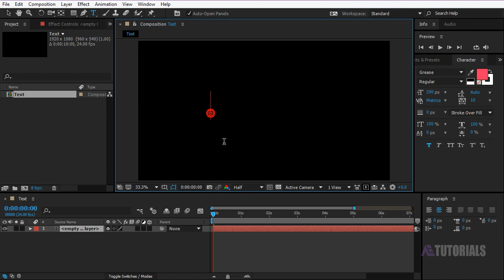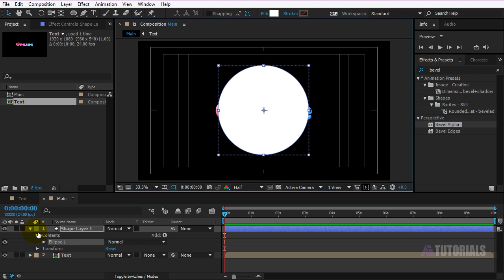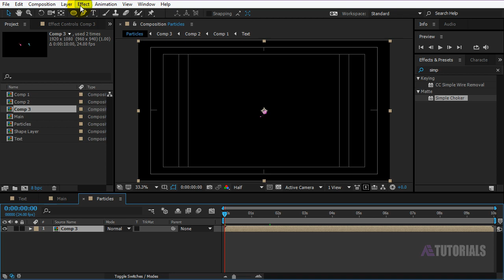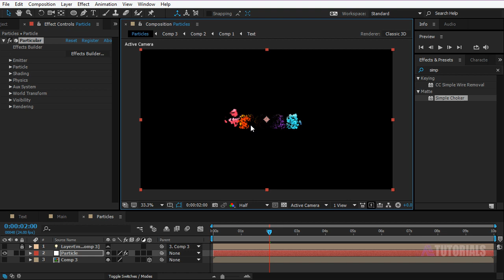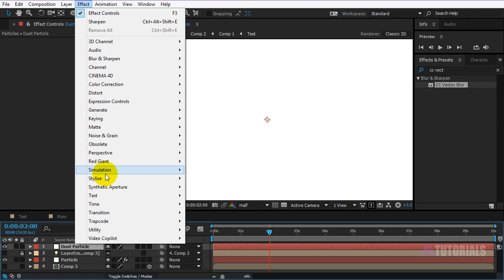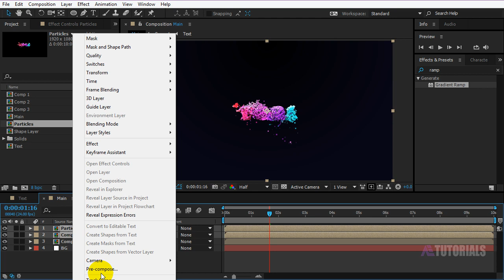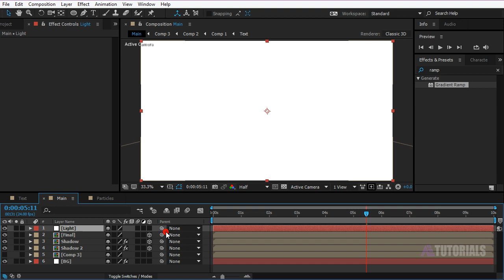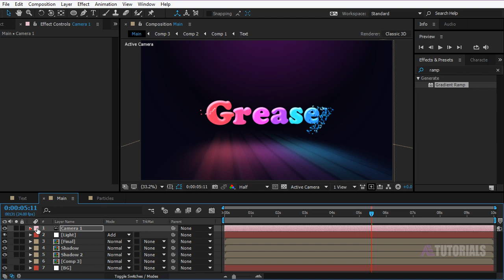Particles Logo & Text Reveal in After Effects (Particular Plugin)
In this tutorial, you’ll learn how to create a stunning Particles Logo & Text Reveal in After Effects using the Particular plugin. Step by step, I’ll guide you on animating particles, customizing text, and designing a cinematic reveal for your project. Perfect for intros, branding, and motion graphics!

3. Credit the artist(s) of the track by including their social network links.